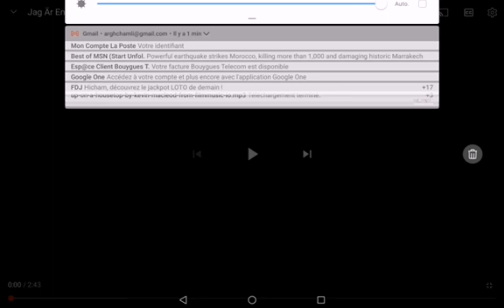12 mai 2024(1)